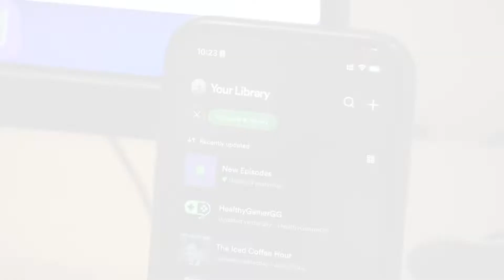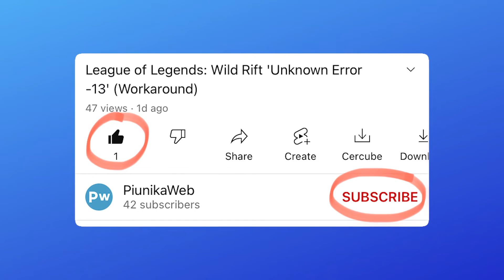Podcasts not working or playing on Apple Music, Spotify, & Google Podcasts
Reports indicate that podcasts are not working or playing on platforms such as Apple Music, Spotify, and Google Podcasts.